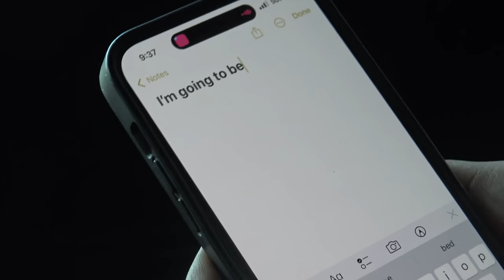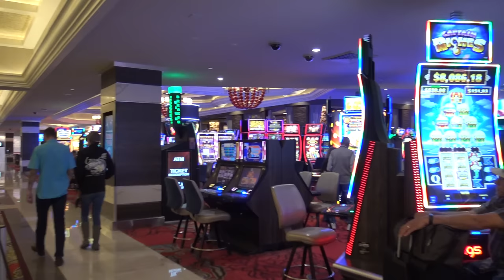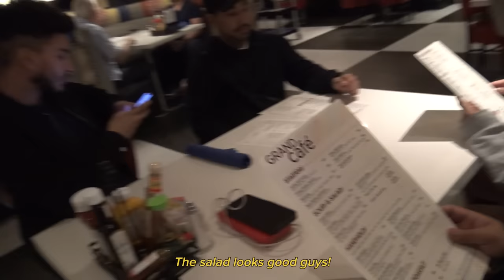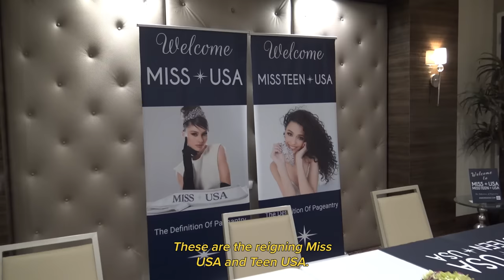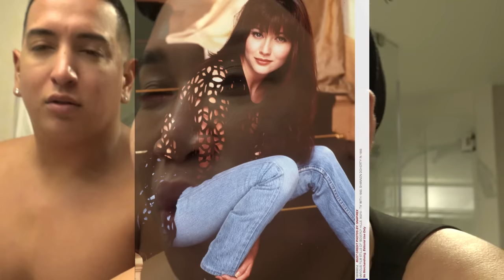I'm a judge at MISS USA! VLOG | PatrickStarrr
So incredibly honored to have been an official judge for Miss USA 2023! Had the most amazing time!!! Hope you all enjoy this vlog!

xoxo
PatrickStarrr

PATRICKSTARRR

PSTARRRsnaps

PatrickStarrr
2355 Westwood Blvd.

AMAZON FAVS